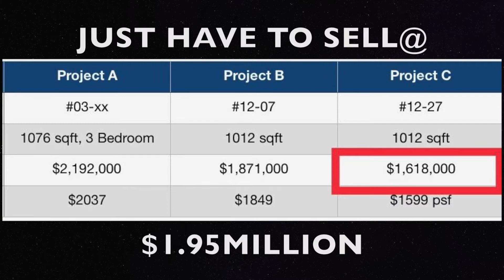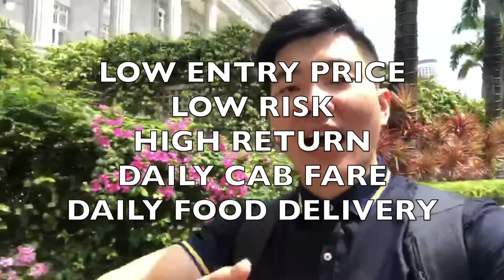3 years Cab fare, Food Delivery Covered and profit $250,000!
Low Risk
Low Entry Price
High Potential Upside
and...

daily cab fare too and fro workplace.
daily dinner food delivery.

All included and, profit $250,000!

this Golden Project is 65% sold as of 12th April 2019.

Just, Ask Ken Tay
97610463